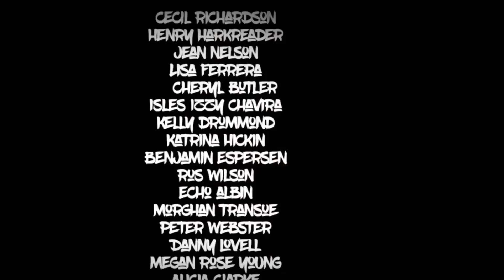Brachypelma Name Change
🤣🤣 Just a joke guys 🤣🤣 lol